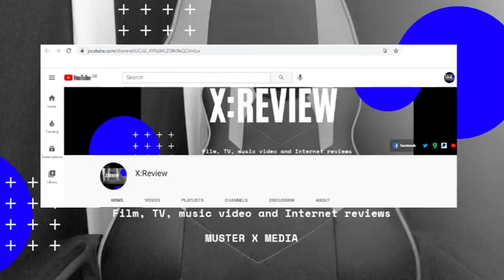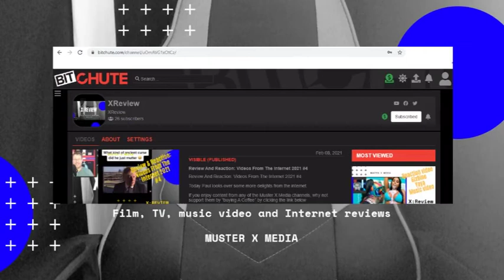Review and Reaction: Over Played Songs Bassement Jaxx Romeo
Today, Paul looks over this overplayed classic... does it grate? watch to find out.

X:Review’s links to other Platforms
Brand New Tube

Muster X Media now has some podcasts which are available on RedCircle Podcasts, Amazon music and Stitcher.

The Grumble
A podcast dedicated to being a grumpy old B*stard